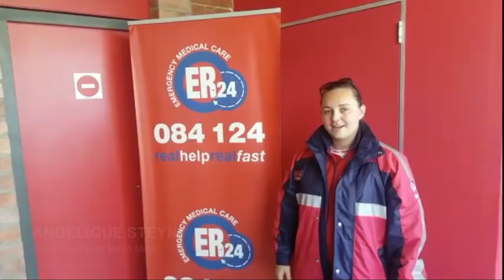ER24 Medic Appreciation Day 2017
ER24's CEO, Ben Johnson, delivers a special message on Medic Appreciation Day (MAD).

MAD is celebrated on the 24th of August. This day coincides with ER24's birthday. This year ER24 turned 17.